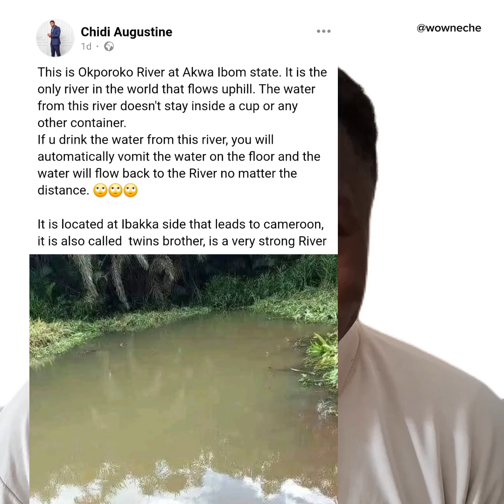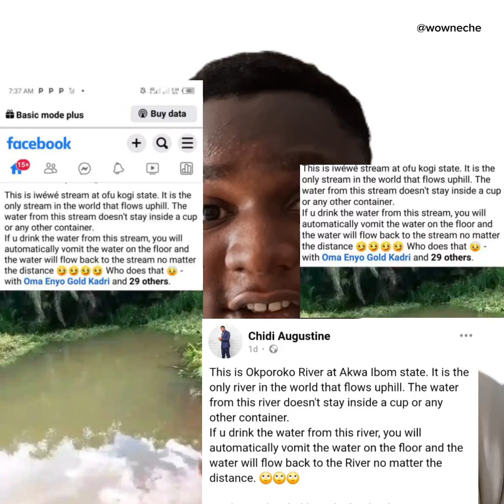I Investigated The River that flow upwards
Many of my followers on Facebook tagged on a trending post claiming a river flows uphill  and demanded that I confirm or debunk the story here's my research.

(My PayPal is currently merged with a friend's PayPal as I'm having issues with mine)  I'll update it once it's fixed.